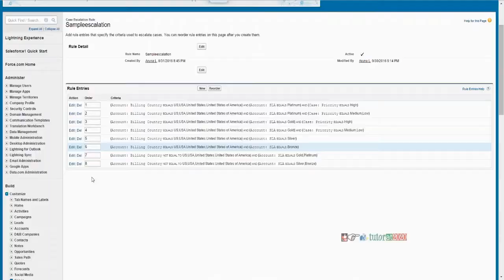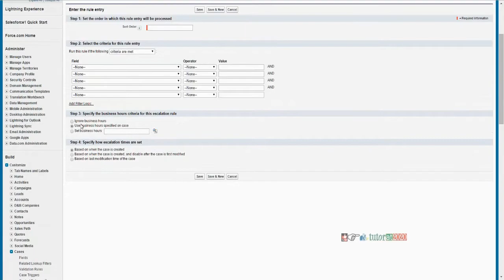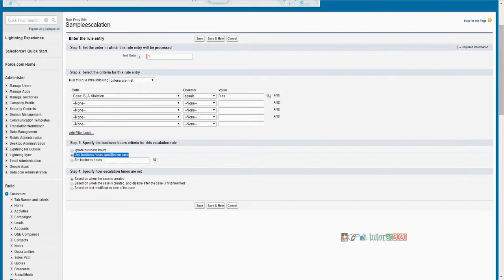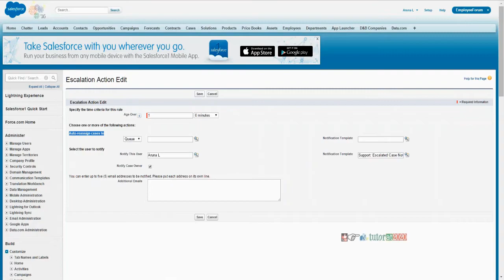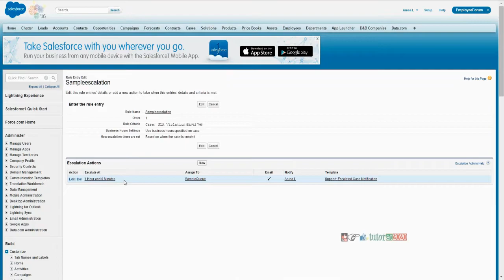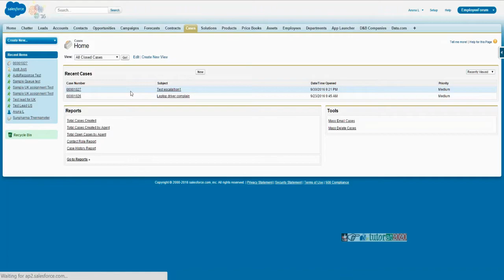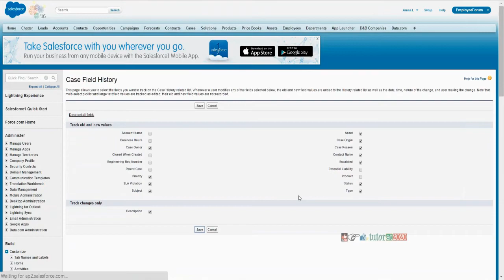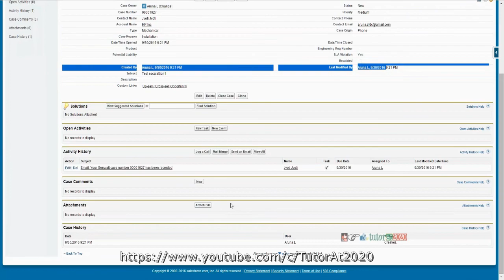Escalation Rules - Salesforce Administration Tutorial - Session 35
In this video you will learn about Escalation Rules.